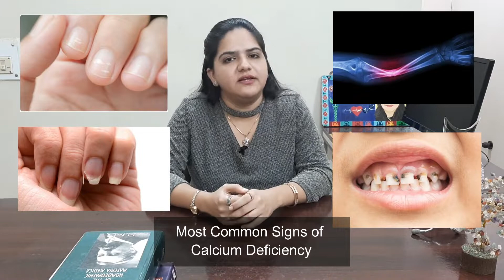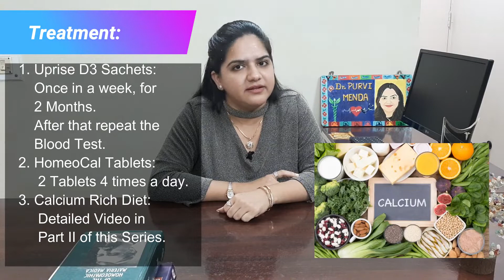Calcium Deficiency | Homeopathic medicine for Calcium Deficiency | Calcium Deficiency Part 1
Calcium is always related to bones and teeth but we rarely know that it is connected to many other functions of our body. This video highlights the importance of calcium in our body and how can we improve calcium in our body. We have made it in two parts , part 1 is focused on calcium deficiency and its treatment while part 2 will be focused on calcium rich diet.

Dr Purvi V. Menda ;
M.D. (Hom.), Mumbai.
Consultation Charges: Rs 500 Plus Courier Charges for your destination.

Get Well, Stay Well !!!